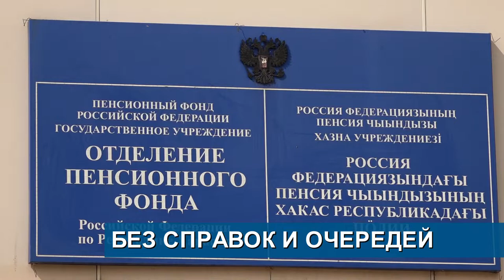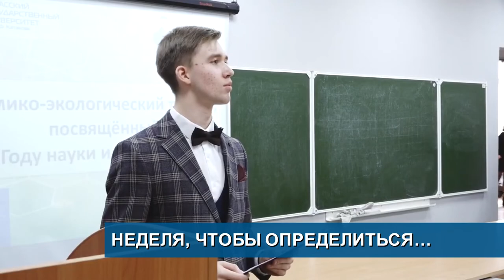Халатность приводит к пожарам// Без справок и очередей// Неделя, чтобы определиться... - Абакан 24